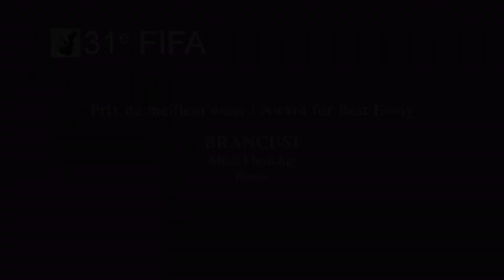Brancusi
Ce film, entièrement dévolu à l'Atelier Brancusi à Paris, est un voyage à travers le travail d'un artiste à l'influence majeure. Aborder l'œuvre de Brancusi comme on ne l'a encore jamais vue ni filmée, la regarder avec un œil qui enveloppe les volumes des sculptures et donne à percevoir leurs relations dans l'espace où elles gravitent, tel est l'enjeu de ce film. Constantin Brancusi (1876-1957) est l'un des premiers sculpteurs à avoir expérimenté l'art abstrait sans toutefois aller jusqu'à l'abstraction pure. Dans son testament, il lègue à l'État français la totalité de son atelier du XVe arrondissement à Paris, reconstruit à l'identique, sur la place du Centre Pompidou. Le film tisse des liens entre cette collection unique au monde et les nombreux films d'amateur, d'une incroyable richesse, que Brancusi tourna entre 1923 et 1939.

This film, shot entirely at the Atelier Brancusi in Paris, is a journey through the work of a seminal artist. Constantin Brancusi (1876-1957) profoundly influenced modern concepts of form in sculpture, painting and industrial design. This documentary shows the artist's work in an entirely new way, with a camera that surrounds his sculptures, revealing their relationships with the enveloping space. In his will, he left his studio in the 15th arrondissement to the French state, which was later moved and rebuilt at the Centre Pompidou. Images of this unique collection are interwoven with surprisingly rich amateur footage shot by Brancusi himself between 1923 and 1939.